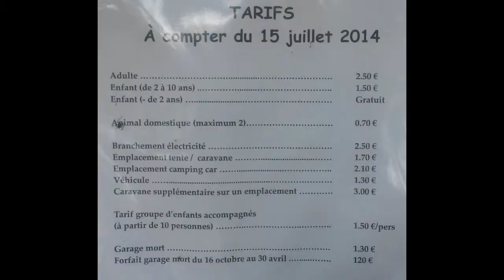Tarnac ville camping l'enclose